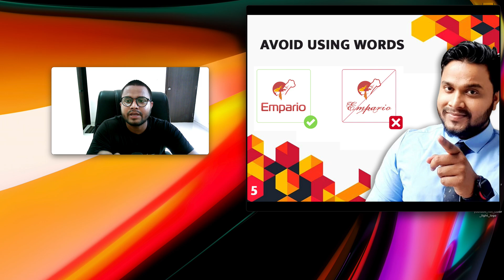Application Ka Logo Kaise Banaye | How To Make App Logo | 6 points to make professional Logo